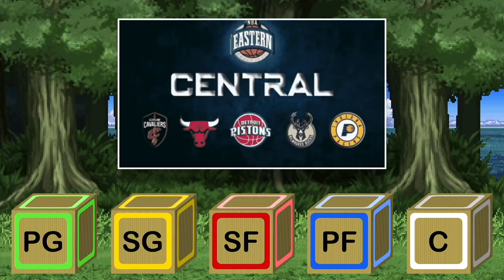The Best NBA Starting 5 From Every Division!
Install Raid for Free ✅ IOS/ANDROID/PC and get a special starter pack 💥 Available only for the next 30 days

The NBA Has 6 different divisions, in this video we will showcase an animated NBA Division Map, from the NBA Map we will break down the Atlantic Division, Central Division, Northwest Division, Pacific Division, Southeast Division, and Southwest Division with players such as LeBron James, James Harden, Kevin Durant, Steph Curry, Kyrie Irving and more! NBA Animation by Rebound Rewind.

Which Version of Chris Paul is the Best? Ranking Every Version of Chris Paul from Worst to Best!

Finding the best NBA Team based on the amount of All-Stars they have! (NBA Comparison Animation)

Sources:
NBA Songs featured in this video: Little G Fresh: